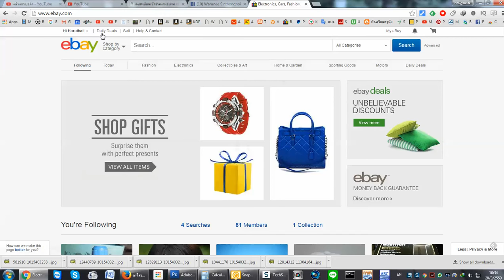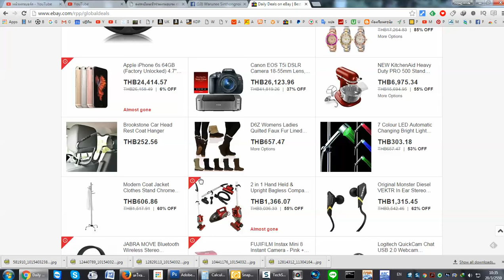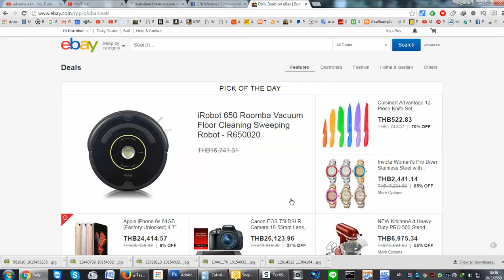วิธีหาสินค้าราคาถูกจาก Daily Deals จากเวปeBay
มีคำถามเม้นท์ไว้ใต้คลิปเลยนะคะเดี๋ยวนุ้ยแวะเวียนเข้ามาดูขอบคุณที่รับชมและSubscribe นุ้ยด้วยนะคะ